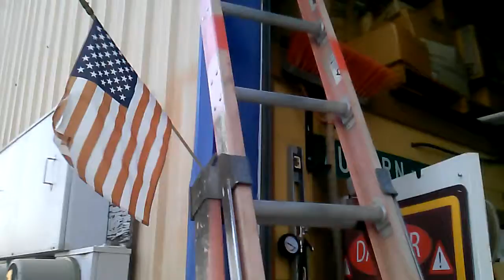Artichokes in bloom at Dove Dynasty